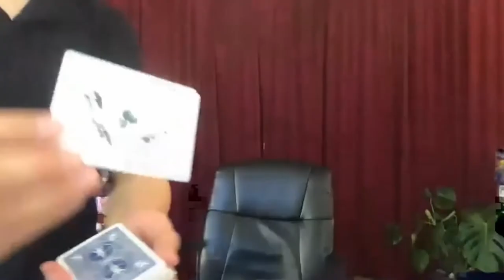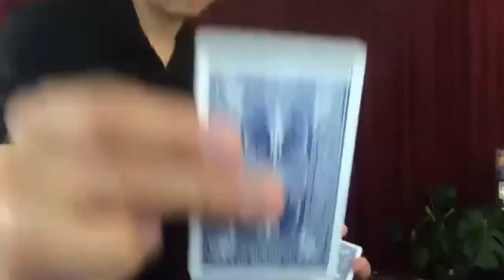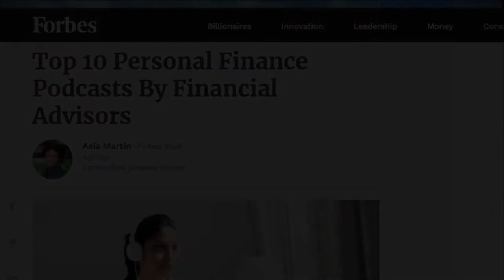Inside the Mind of Dan Chan, the Billionaire's Magician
Episode 155: Dan Chan left pre-IPO PayPal to become Silicon Valley's favorite magician who performs for tech billionaires and Silicon Valley elite.

Guest Biography

Dan Chan is an internationally renowned, award-winning magician who is referred to as the “Billionaire's Magician” having performed for 187 billionaires to date. Based in the San Francisco Bay Area, he is regarded as one of the nation's top corporate magicians and performs at events for thought leaders and influencers worldwide.

Chan's world-class sleight of hand, playful pick-pocketing, and thoughtful sleight of mind have been called "the perfect entertainment solution for savvy corporate audiences." Buzzfeed named him Silicon Valley's Favorite Magician and his act includes routines that integrate smartphones and iPads. Dan's signature cultural Bian Lian performance is a legend among tech billionaires and Silicon Valley elite.

Chan is often seen performing at the exclusive Magic Castle in Hollywood, Bay Area society, and corporate events internationally. His extensive roster of clients includes the 49ers, Adsemble, Airbnb, Apple, Bank of America, Baidu, BitTorrent, Buzzfeed, BMC, Breathometer, Charles Schwab, Chevron, Cloudflare, CISCO, Deloitte, DOCOMO Innovations, EA, Ebay, Exabeam, Facebook, Falconstor, Golden State Warriors, Google, HP, IBM, Intel, Kaiser Permanente, Kleiner Perkins, KRON4, KTSF, Marriott, Merrill Lynch, Novartis, OneLogin, Open AI, Oracle, Paramount Pictures, PayPal, Pfizer, Pitney Bowes, Quora, Radio Disney, Red Hat, Ritz Carlton, Roche, Sequoia Capital, SF Giants, Shutterfly, Sony Play Station, Specialized Bicycle, Thumbtack, Twitter, USCG, USMC, VISA, Viv, Wells Fargo, Wild Aid, Yahoo, and Zuckerberg San Francisco General Hospital.

In this episode, you'll learn:
 * Pivoting a live magic show to a virtual experience on Zoom
 * Why walk away power is important in negotiating
 * Dan's unique stock buying strategy. He invests in every company that hires him.

Runnymede Inspired Money Tip of the Week: A magical money tip: earnings matter!

Leave a note in the comment section below. Share this show on Twitter or Facebook. Join us at the Inspired Money Makers groups at facebook and LinkedIn

To help out the show:

Leave an honest review on Apple Podcasts, Podchaser.com, or wherever you listen. Your ratings and reviews really help, and I read each one. Special thanks to Jim Kimo West for the music.